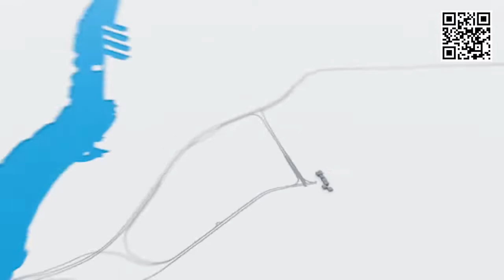Dubai Evolution From 1960 to 2021 Time-Lapse